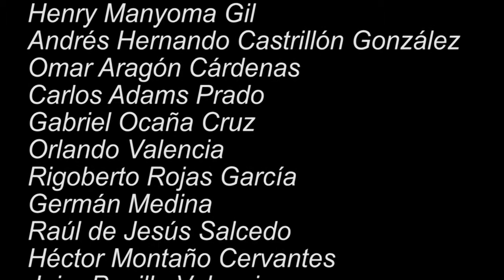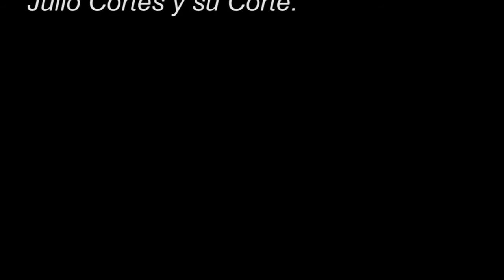15 aniversario ACME - Cali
Sábado 22 de noviembre de 2014, Salón Mayapan en Cali (Colombia), fiesta 15 aniversario de ACME - Asociación de Amigos, Melómanos y Coleccionistas de Cali.